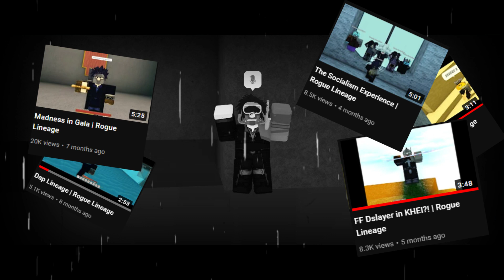My Last Rogue Video | Rogue Lineage